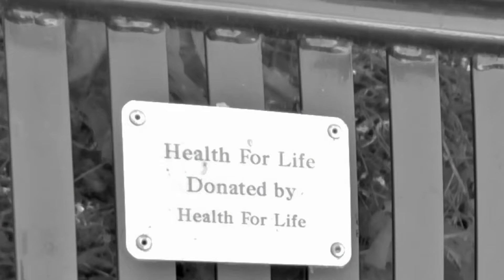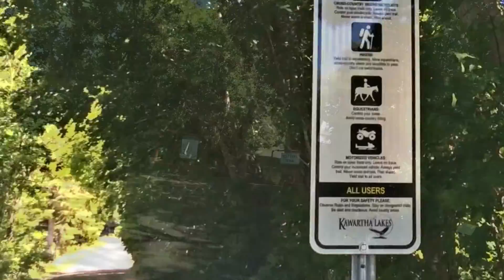Walkabout Fenelon Falls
Short things you can do for kids and adult stuff.